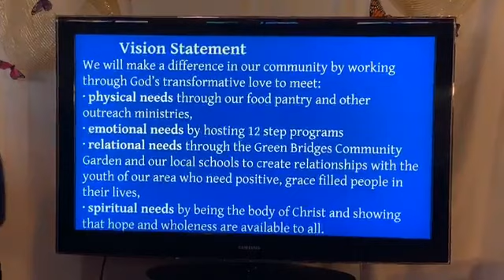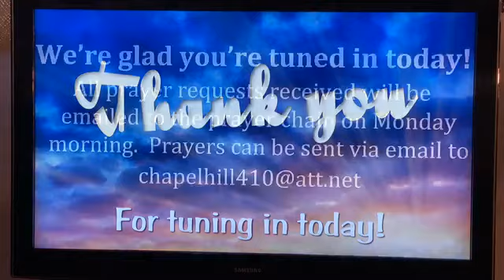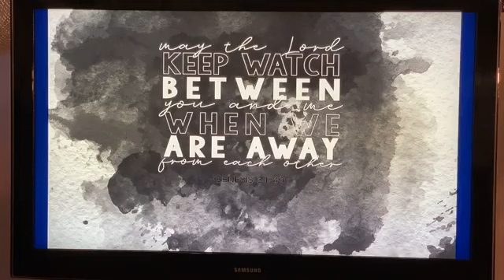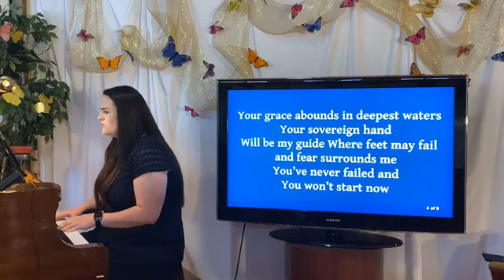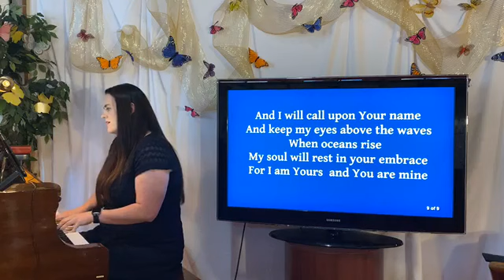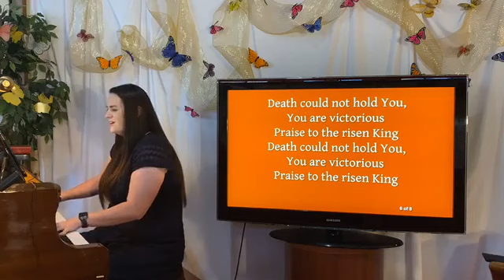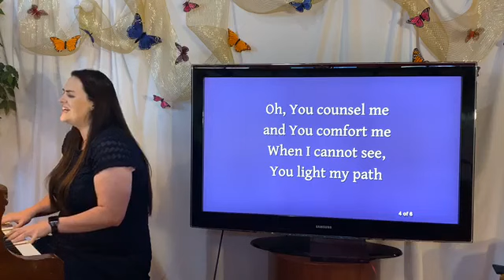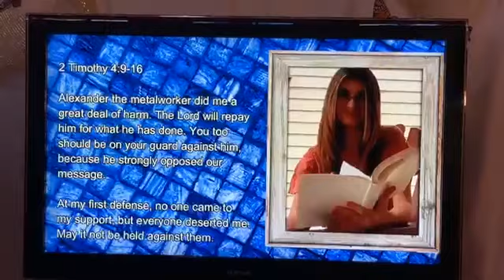Abandoned and Imprisoned May 10th service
Reading 2 Timothy 4:9-16

Intro Music- 0-14:59
Welcome-15:00
Call to Worship- 24:05
Children's Message- 30:19
Song of Illumination- 35:45
Offering and Announcement-59:44